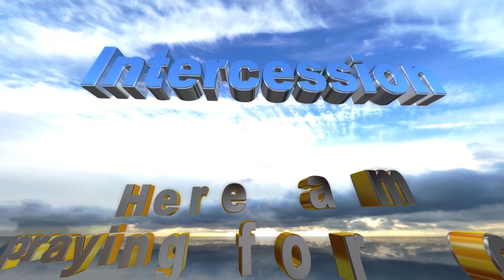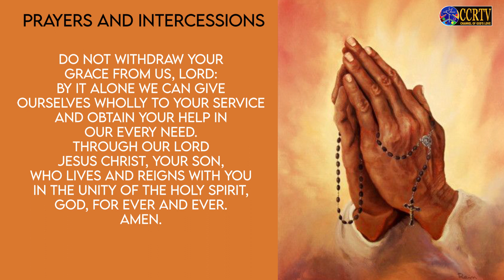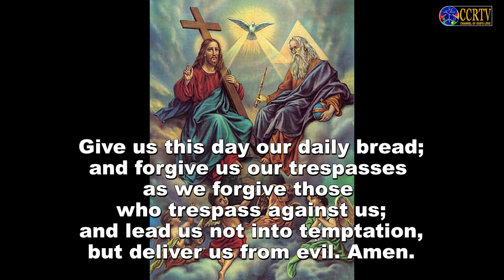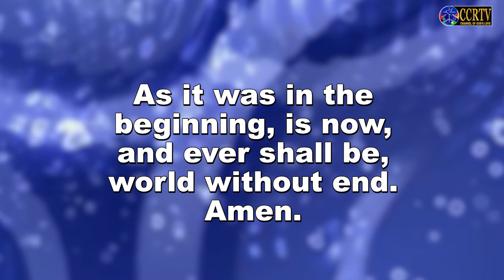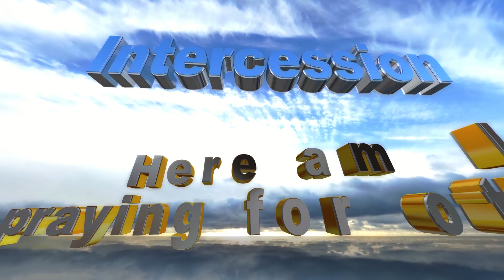Intercessory Prayers - 14th March 2023